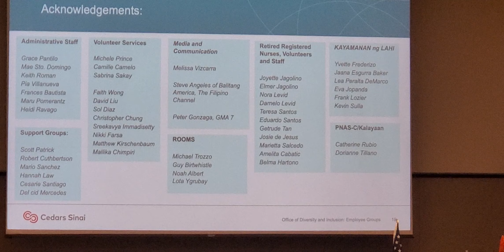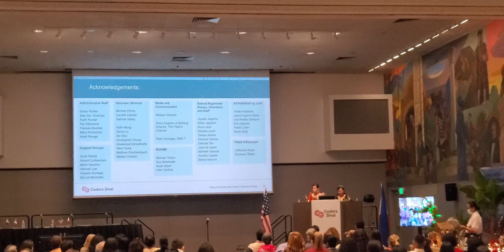Filipino display wrk2(4)